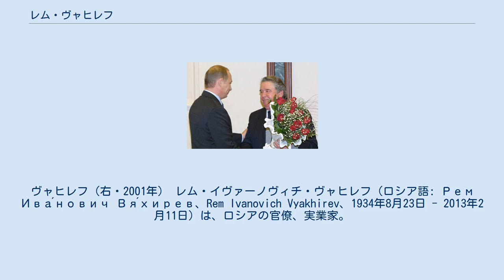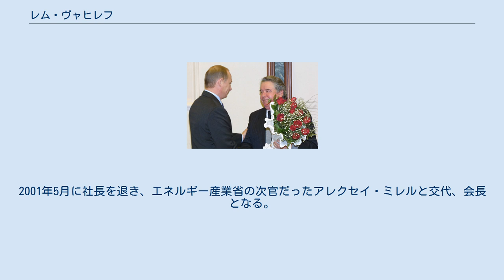レム・ヴャヒレフ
ヴャヒレフ（右・2001年） レム・イヴァーノヴィチ・ヴャヒレフ（ロシア語: Рем Ива́нович Вя́хирев、Rem Ivanovich Vyakhirev、1934年8月23日 - 2013年2月11日）は、ロシアの官僚、実業家。
元ガスプロム社長。
 1934年クイビシェフ州に生まれる。
クイビシェフ工業大学卒。
1983年ソ連ガス工業省次官。
1986年同省第一次官に就任する。
1989年国家ガスコンツェルン「ガスプロム」の副社長に就任。
1992年同社の社長となる。
 ガスプロム出身であったヴィクトル・チェルノムイルジン首相の後ろ盾もあり、アナトリー・チュバイスやボリス・ネムツォフらガスプロムの分割を目論む急進改革派とは対立関係にあった。
また、ガスプロムはヴャヒレフ社長の時代に納税を滞納したため、税務当局からも目の敵にされる。
ヴャヒレフ自身もエリツィン大統領に召還され、テレビの前で脱税者と罵られたこともあった。
 ヴャヒレフは独立新聞から「ロシアの50人の企業家」の番付ランキング第一位にノミネートされたこともある。
一方で、息子のユーリ・ヴャヒレフがガスプロムの子会社・ガスエクスポルト社長に就任したことや娘のタチアナ・デジコワがインターガスコンプレクト社の株式18％保有したことなどについて、縁故主義を激しく非難された。
2001年5月に社長を退き、エネルギー産業省の次官だったアレクセイ・ミレルと交代、会長となる。
2002年会長を辞任。
2013年2月11日、モスクワにて78歳で死去。